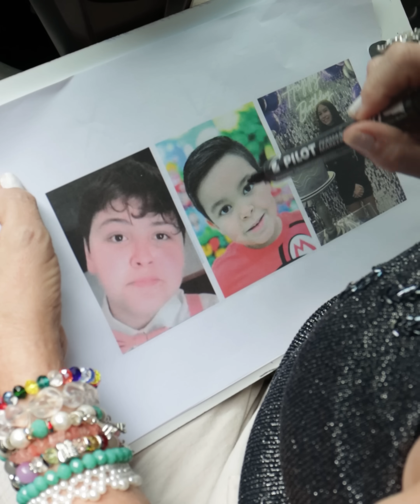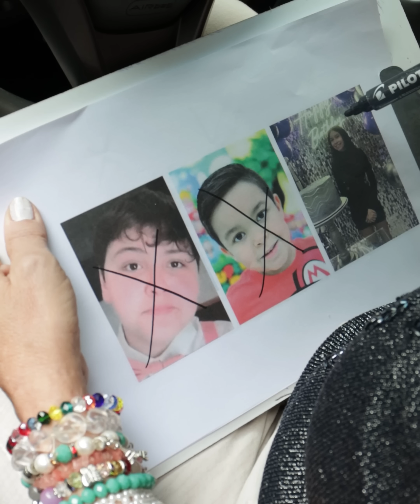Milionário testa seus netos para dar a eles sua herança